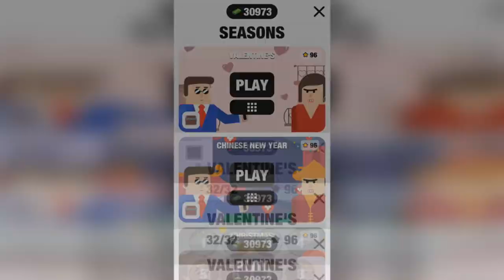Mr Bullet VALENTINE'S DAY SEASON!!!!ALL LEVEL`S!!!!MAX ALL!!!